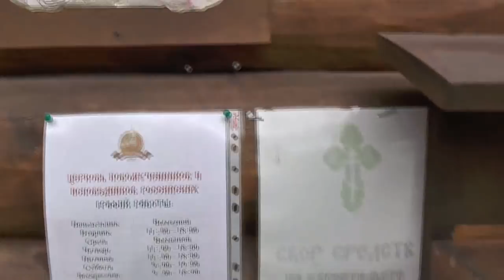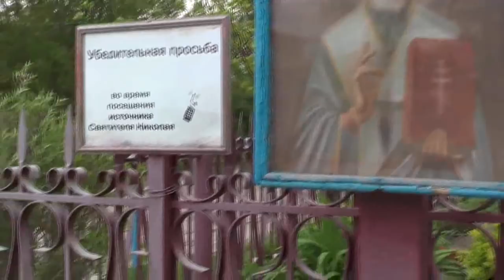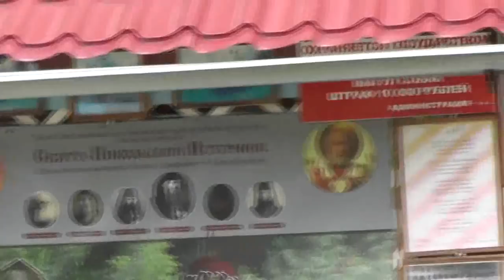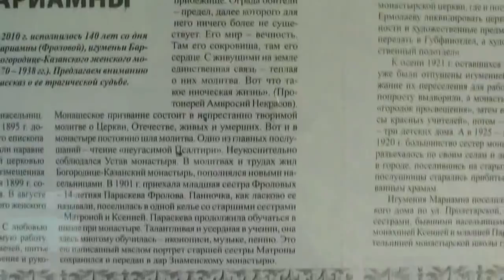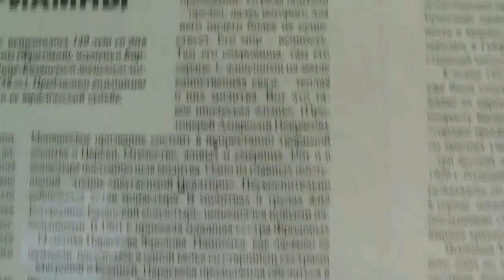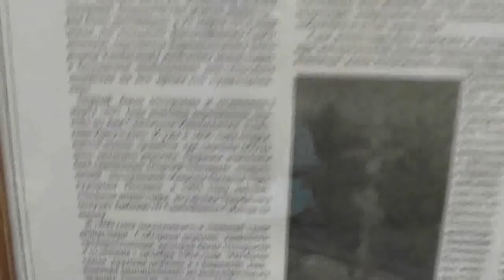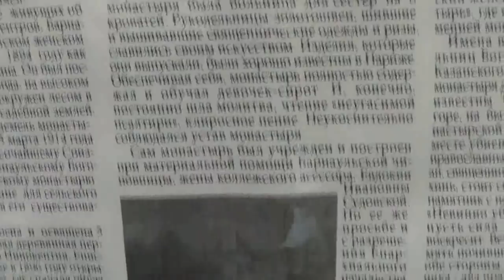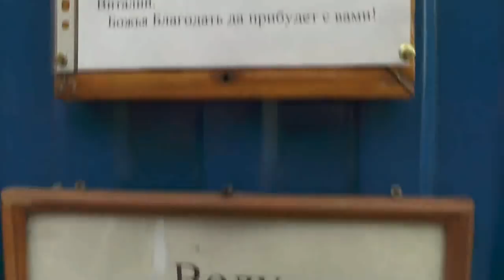Святой источник ниже тюрьмы. Тут коммунисты расстреляли монахинь. 28. 05. 2018